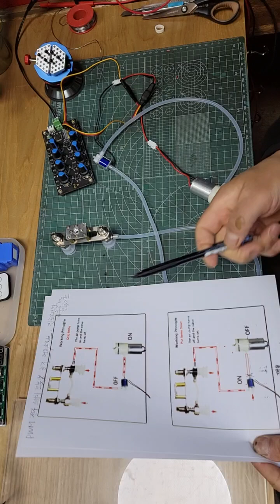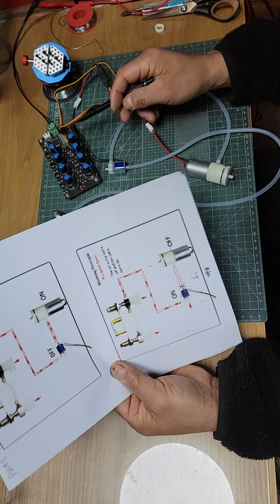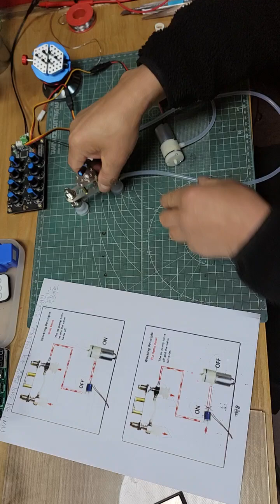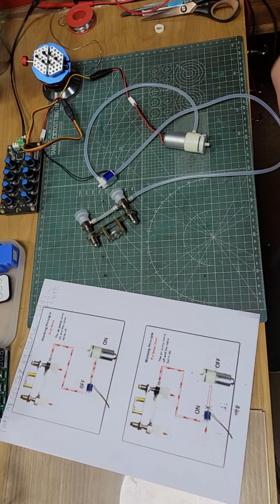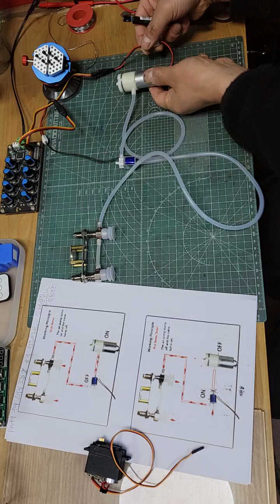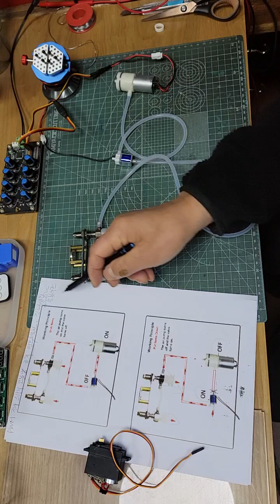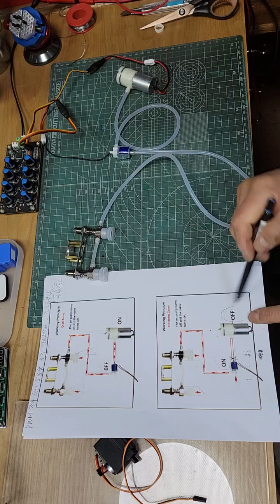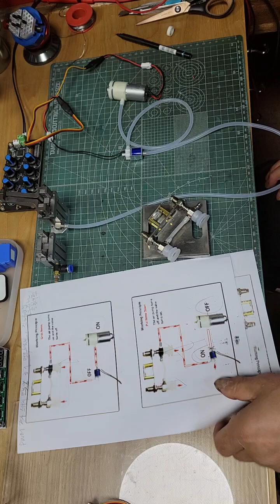아두이노 기반 로봇 DIY: 진공 흡입 기능과 PWM 제어를 활용한 로봇암 공기 펌프 밸브 조립연결도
[21스테이지아트] 메이커 스튜디오 소개:

안녕하세요, 21스테이지아트입니다! 🎨🔧

다양한 분야에서 무대 세트부터 로봇, 인공지능, 3D 프린터까지 다양한 메이커 프로젝트를 진행하는 스튜디오입니다. 공연 무대, 촬영 세트, 소품, 그리고 인테리어 디자인까지 다채로운 분야에서 창의적인 작업을 펼치고 있습니다.

🛠️ 주요 활동 분야:

무대세트
공연세트
촬영세트
소품 및 조형
기계 및 가구 제작
DIY 프로젝트
목공, 철공, 도료 작업
자동차 및 로봇 제작
인공지능 및 코딩 프로젝트
3D 프린터, CNC, 레이저 조각 등 디지털 제작
🔗 문의 및 협업: